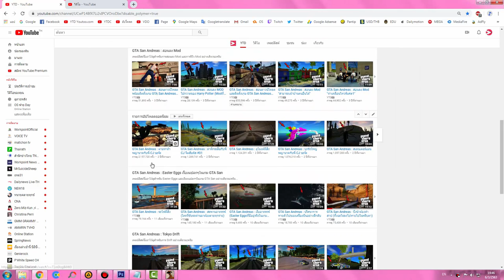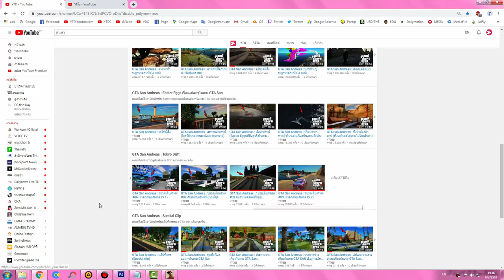GTA San Andreas : โชว์สเต็ปดริฟต์ขั้นเทพ #18 กับสนามดริฟต์ที่ชอบ "Monument Hill Track"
ชื่อเพลงอินโทร : Nightcore - The End
- CPU : Intel Core I5 6400 @ 2.70 GHz
- Mainboard : ASUS B150M-A DDR4
- Ram : 16GB/Kingston (KVR21N15D8/16)
- Graphic Card : NVIDIA GeForce GTX 1050 (2GB)
- Power Supply : Corsair VS450 450W
- Hard Disk :  SSD 120GB , HDD 1TB , HDD 2TB , HDD 3TB
- Sound Card : ASUS XONAR DX/XD/A/6A
- DVD Drive : ASUS DRW-24D5M
- Case : Leader Case Cubic
- Operating System : Windows 7 Ultimate 64-bit
- Mouse 1 : Neolution E-Sport Xtreme Gaming Mouse
- Mouse 2 : COUGAR 700M
- Mouse 3 : Oker Corded Mini Optical
- Keyboard 1 : MD Tech X-ergonomic Gaming Keyboard
- Keyboard 2 : COUGAR VANTAR Scissor Gaming Keyboard
- Mouse Pad 1 : Razer Goliathus Speed Cosmic Edition
- Mouse Pad 2 : Neolution E-Sport Logo Edition Control
- Headset 1 : Samsung Small Talk Head Phone
- Headset 2 : OKER SM-880
- Joy Stick : OKER Joystick USB
- Speaker : Microlab Just Listen Multimedia Speakers B55
- Microphone 1 : Condenser BM-800 Microphone
- Microphone 2 : Razer Seiren
- Microphone Accessory : Phantom Power 48v
- USB Sound Card : Elit USB Sound Adapter External USB 2.0 Virtual 7.1 Channel
- Webcam Camera : Signo WC-207
- Monitor : Samsung SyncMaster S24B150
- The Lamp : HATASHI MT-800
- External Harddisk : WD External Harddisk 1TB
- Flash Drive : Apotop 16GB
- Game Capture Card : Elgato HD60S
อินเทอร์เน็ต (Internet)
-- Internet : True
- Internet Speed : Download 500 Mbps
- Internet Speed : Upload 500 Mbps
-- Sony :
โทรทัศน์ (TV)
- Sony
- Aconatic
- Samsung
กล้องถ่ายรูป (Camera)
- Canon
ส่วนเนื้อหา
0:00